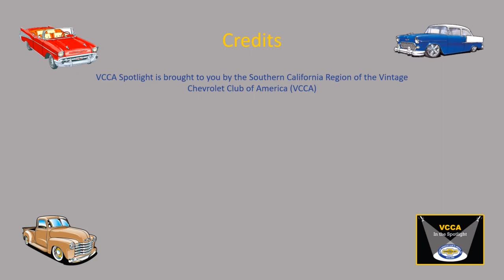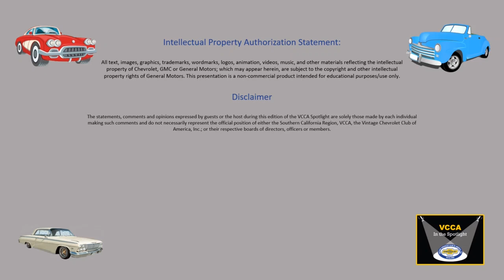VCCA Spotlight | Episode 09: The Presidents Part 2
In Part 2 of our special presentation of the presidents of the VCCA, Jim Karras has a conversation with Don Williams, Dave Miner, Jim Gebhardt, and Franklin Gage abut their time at the helm of the club.